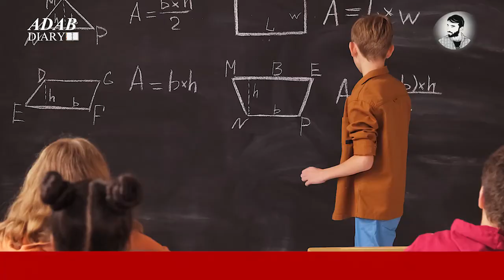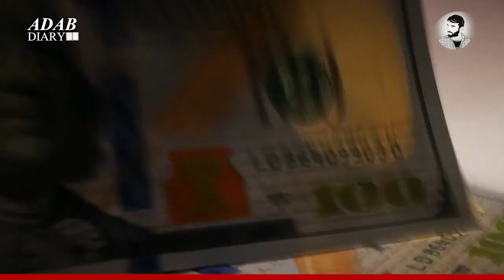Ancient Philosopher Aristotle (ارسطو) | Complete Introduction | ZA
A complete autobiography of Aristotle (ارسطو).. .

Voice/Music/Mix&Master/VideoEditing = Zishan Ahmad